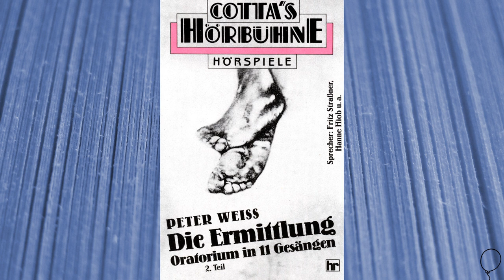Hörspiel: Die Ermittlung (Teil 2)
MC COTTAS HÖRBÜHNE Hörspiel - P. HR/BR/DLF/NDR/RB/RIAS/SR/SDR/SFB/SWF/WDR/SRG 1965
• Die Ermittlung: Oratorium in 11 Gesängen • (Autor: Peter Weiss)
Beschreibung:

Peter Weiss nennt sein Bühnenstück über den Frankfurter Auschwitz-Prozeß (1963-65) „Oratorium“; diese Bezeichnung und die Einteilung in 11 Gesänge, die den verschiedenen Stationen des Vernichtungslagers von der „Rampe“ bis zu den „Feueröfen“ folgen, machen deutlich , daß es sich nicht um ein realistisches Drama im üblichen Sinne handelt. In der Form einer Gerichtsverhandlung stellt das Stück die Tatsache dar, die der Auschwitz-Prozeß zutage gefördert hat. Aber es gilt nicht der Bekanntmachung dieser Tatsachen, sondern einer bitteren Wahrheit, die in den zahllosen Prozeßberichten kaum zur Sprache kommt: Auf den Plätzen der 18 namentlich genannten Angeklagten könnten andere sitzen. Andere, die sich ebenso schuldig gemacht haben: Indem die dem Massenmord untätig zusahen, oder indem sie dem Regime ihre Reputation zur Verfügung stellten und dadurch Auschwitz erst ermöglichten. Der Prozeß und das Stück, das ihn darstellt, gelten nicht der Vergangenheit, die man vergessen möchte, sondern der blinden Gegenwart, die nicht sehen will, daß durch Gerichtsurteile nur jener kleine Teil der Schuld gesühnt wird, für den die Angeklagten die Verantwortung tragen.

• Mitwirkende:
Richter · Fritz Straßner
Ankläger · Herbert Fleischmann
Verteidiger · Helmut Peine
Angeklagte · Fritz Schröder-Jahn/ Joachim Teege/ Günther Sauer/ Jörg Schleicher/ Karl Bockx/ Victor Stefan Görtz/ Bum Krüger/ Peter Lehmbrock/ Max Walter Sieg/ Hans Hermann Schaufuss/ Robert Michal/ Helmut Lange/ Horst Beck/ Max Mairich/ Herbert Kroll/ Carl Lieffen/ Alexander Hegarth/ Johannes Schauer
Zeugen · Benno Sterzenbach/ Friedrich Joloff/ Wolfgang Büttner/ Ursula Langrock/ Hanne Hiob/ Ernst Ronnecker/ Joseph Schaper/ Hans-Helmut Dickow/ Robert Graf